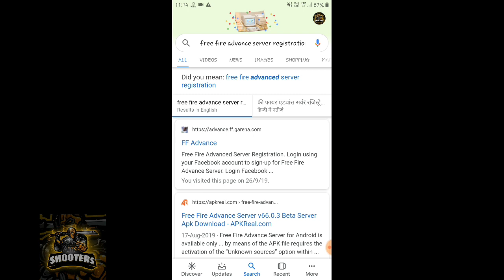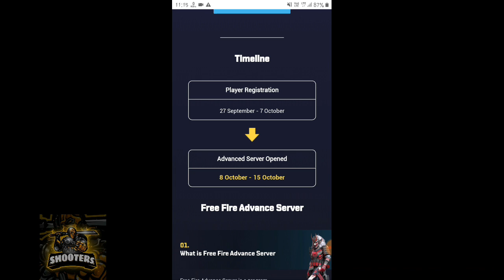Get into the advance server of OB-18 update and know all the updated things | garena freefire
Hello friends,
Welcome to the Adi's Nation,
Here i released a video over that how to get into the advance server officially... so you can watch and enjoy the advance server's advance newses.

The first editing application is DuRecorder

The second editing application is Kindmaster

My gamer Name is : Ãᗦʝ〖ŠHØ〗_YT
My gamer ID is : 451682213

If you like to join our guild then join with us... our guild level is max and guild id is :